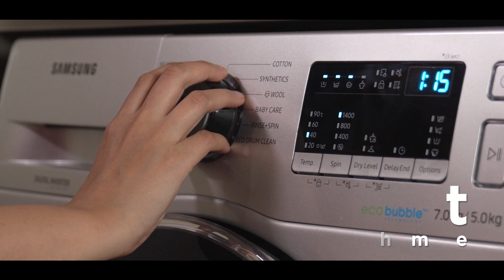Live shoot, promotional video for washing machine cleaner.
created this Live shoot video for a washing machine cleaner on behalf of our client Selzer.

Live shoot videos are a great way to showcase your company, your offering and even to tell your brand story

You can also find us here:

 / videofactoryindia